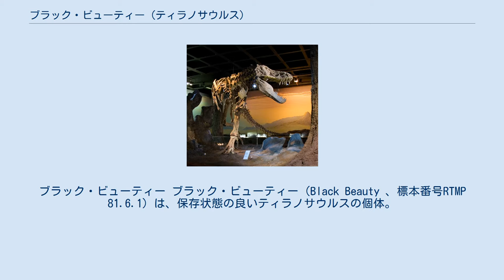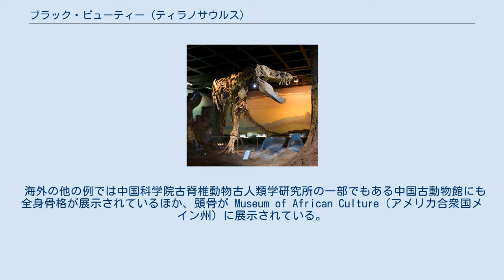ブラック・ビューティー (ティラノサウルス)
ブラック・ビューティー ブラック・ビューティー（Black Beauty 、標本番号RTMP 81.6.1）は、保存状態の良いティラノサウルスの個体。
化石化の過程で地下水に含有されるマンガンが沈着し、化石が光沢のある黒色を呈しており、このことから愛称がつけられている。
カナダのアルバータ州ロイヤル・ティレル古生物学博物館に所蔵されている。
 1980年、当時高校生であったジェフ・ベイカーは友人と共に釣り旅行でアルバータ州の Crowsnest Pass を訪れていた。
釣りの調子が良くなかった彼らは川岸で化石を探し、偶然ブラック・ビューティーの脚の骨を発見した。
彼らは骨を見せた教師に促され、ロイヤル・ティレル古生物学博物館を訪ねて話をフィリップ・カリーに持ちかけた。
その後、1982年に化石を覆う砂岩の掘削が開始された。
 実骨は全身の約28%が保存されている。
ブラック・ビューティーは既知のティラノサウルス成体の中で最小個体であるとされているが、ブラック・ビューティーと同程度かあるいはそれよりも小さな骨要素を持つティラノサウルス成体標本も多く発見されている。
 古生物学者ジャック・ホーナーらはブラック・ビューティーをはじめとするティラノサウルスの頭骨に見られる傷を分析し、寄生性原虫トリコモナスの近縁種による症状を患っていたと2009年に発表した。
 自然歴史博物館のブラック・ビューティー。
白色のレプリカであり、マンガンの沈着による黒色は再現されていない。
 レプリカは頭骨のみのものや全身骨格まで含めて世界中の常設展や企画展で展示されている。
スウェーデンの首都ストックホルムに位置する自然歴史博物館では、地球史と生命史をテーマとした展示 4 ½ miljarder år の目玉展示としてブラック・ビューティーが展示されている。
 海外の他の例では中国科学院古脊椎動物古人類学研究所の一部でもある中国古動物館にも全身骨格が展示されているほか、頭骨が Museum of African Culture（アメリカ合衆国メイン州）に展示されている。
巡回展では1990年代の Dinosaur World Tour の展示の1つであった。
 日本では以下のような企画展で展示された。
 また、茨城県自然博物館と福井県立恐竜博物館のダイノラボでは全身骨格が常設展示されている。